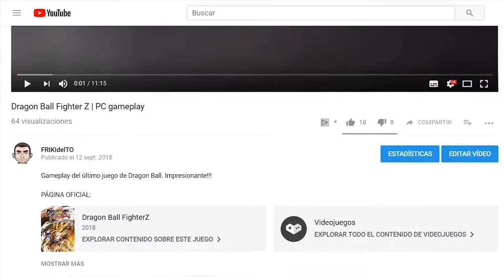Injustice #03 - Aquaman (gameplay)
Le toca a Aquaman.